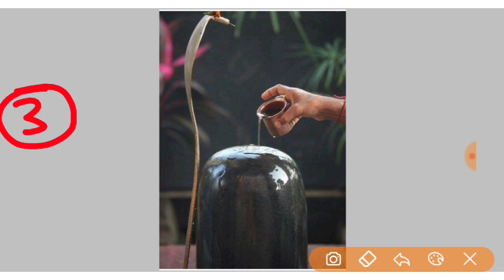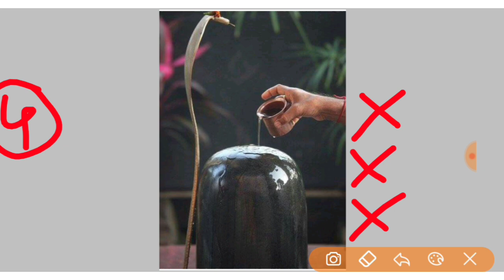सावन के महीने में अगर ये 4 काम कर लिए पूरा साल खुश रहोगे | pradeep Mishra ji ke sawan ke upay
नमस्कार आप सभी को इस विडियों मे पता चलेगा कि सावन के महीने में कैसे आप भोले बाबा को खुश कर सकते हैं विडियो को आप सभी अंत तक जरूर देखें
जय महाकाल

 lpandit pradeepmishra ji books
shorts
sehore walepandit pradeep mishra ji